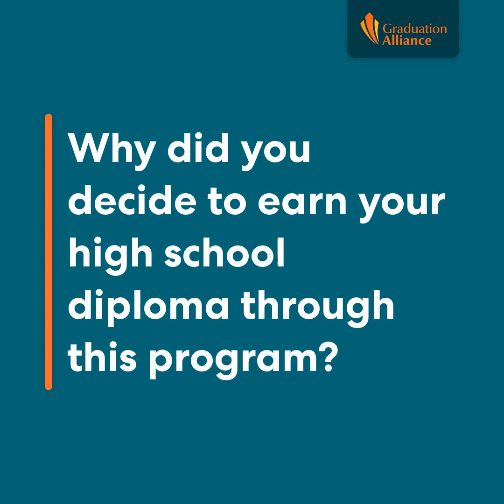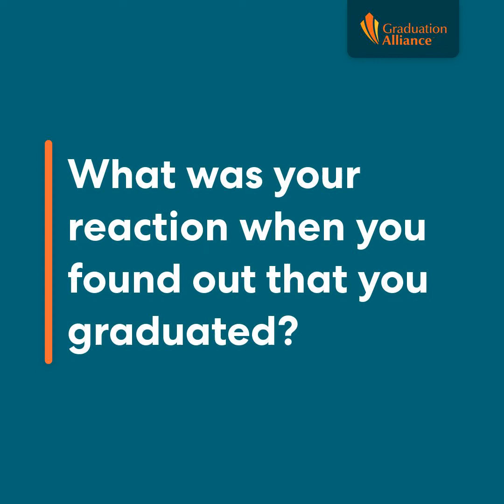Kelly Buckner - Indiana Workforce Diploma Program Graduate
Watch to hear more about Kelly's motivation to earn her high school diploma through the Indiana Workforce Diploma Program.